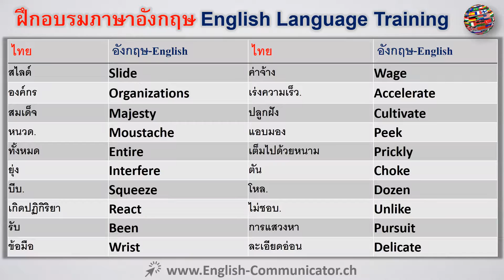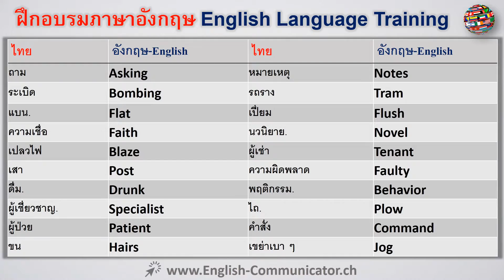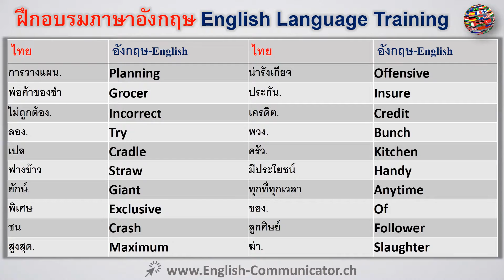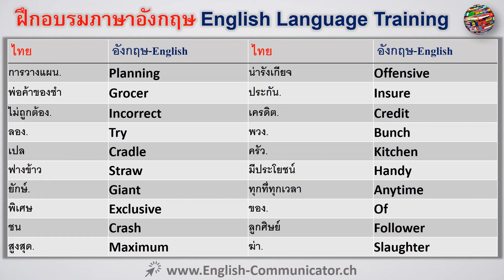#43 การเรียนภาษาอังกฤษ English บ้านโป่ง หลังสวน ร้อยเอ็ด Lampang, Su ngai กรุงเทพมหานคร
ภาษาอังกฤษเป็นภาษาไทย, ภาษาอังกฤษภาษาอังกฤษแปล
การอ่านการเขียนการพูดการฟังไวยากรณ์การออกกำลังกายเป็นวิชาเรียนฟรีเรียนรู้หลักสูตรออนไลน์ภาษา YouTube ภาษาอังกฤษเรียนรู้เคมบริดจ์ฟอร์ดสหราชอาณาจักรอเมริกา corticated ประกาศนียบัตรวิชาชีพชั้นสูงเริ่มต้นภาษาอังกฤษการฝึกอบรมภาษาอังกฤษ IELTS เคมบริดจ์ประเทศภาษา English ทดสอบระบบ ILEC กฎหมายต่างประเทศภาษาอังกฤษรับรอง ICFE ใบรับรองระหว่างประเทศในทางการเงินภาษาอังกฤษ ILEC กฎหมายอังกฤษภาษาศาสตร์ ITASA ระหว่างประเทศ ผู้ช่วยทางวิทยาศาสตร์พูดประเมิน Itep ทดสอบระหว่างประเทศของภาษาอังกฤษ KET ที่สำคัญการทดสอบภาษาอังกฤษ KET เคมบริดจ์ที่พูดภาษาอังกฤษประกาศนียบัตรวุฒิ MELAB มิชิแกนภาษาอังกฤษจัดอันดับแบตเตอรี่ MET มิชิแกนทดสอบภาษาอังกฤษ BULTAS ภาษาอังกฤษธุรกิจบริการทดสอบ PET เบื้องต้นการทดสอบภาษาอังกฤษ PET เบื้องต้นการทดสอบภาษาอังกฤษใบรับรองภาษาเคมบริดจ์ภาษาอังกฤษออกเสียง การเรียนรู้ภาษาอังกฤษสุภาษิตเรียนรู้ PTE เพียร์สันทดสอบของไวยากรณ์ภาษาอังกฤษภาษาอังกฤษเสียค่าใช้จ่ายออนไลน์ฟรีเรียนภาษาอังกฤษฟรีค่าเสียค่าใช้จ่ายการเรียนรู้ออนไลน์ TELC ภาษายุโรปรับรอง TEP ทดสอบทดสอบภาษาอังกฤษภาษาอังกฤษเป็นทดสอบ TSE ภาษาต่างประเทศของการพูด อังกฤษEnglish to Thai ,Thai to English Translation English Language.
Reading Writing Speaking Listening Grammar Exercise Course Free learn online YouTube  English language course Learn Cambridge Oxford UK America Corticated Diploma Beginner English Advanced english training  IELTS Cambridge International English Language Testing System ILEC international law English Certificate ICFE international certificate in financial English ILEC Law English Linguistics ITASA international scientific assistant speak assessment ITEP international test of English KET key English test KET CAMBRIDGE English-speaking Diploma Qualification MELAB Michigan English Language Rating Battery MET Michigan English test BULTAS Business English Test Service PET preliminary English test PET preliminary English test Cambridge language certificate, English Language Pronunciation Learning English Language Proverbs Learning PTE Pearson Test of English English language grammar free of charge free online learning English language free of charge free of charge online learning TELC The European Language Certificate TEP Test of English Test of English as a foreign language TSE test of the spoken English นนทบุรี,นครราชสีมา,เชียงใหม่,หาดใหญ่,อุดรธานี,ปากเกร็ด,ขอนแก่น,เจ้าพระยาสุรศักดิ์,อุบลราชธานี,นครศรีธรรมราช,นครสวรรค์,นครปฐม,พิษณุโลก,พัทยา,สงขลา,สุราษฎร์ธานี,รังสิต,ยะลา,ภูเก็ต,สมุทรปราการ,ลำปาง,แหลมฉบัง,เชียงราย,ตรัง,พระนครศรีอยุธยา,เกาะสมุย,สมุทรสาคร,ระยอง,แม่สอด,อ้อมน้อย,สกลนคร,อ่างศิลา,อ่างทอง,อรัญญประเทศ,อรัญญิก,อโยธยา,บ้านบึง,บ้านฉาง,บ้านดุง,บ้านหมี่,บ้านไผ่,บ้านพรุ,บ้านโป่ง,บ้านสวน,บึงกาฬ,ไชยปราการ,แม่สาย,พิมาย,เวียงฝาง,บ้านทุ่ม,บางบัวทอง,บางคูวัด,บางกรวย,บางมูลนาก,บางระจัน,บางริ้น,บางศรีเมือง,เบตง,บัวขาว,บัวใหญ่,บึงยี่โถ,บุรีรัมย์,ชะอำ,ฉะเชิงเทรา,แจระแม,ชัยนาท,ชัยภูมิ,จันทบุรี,จันทนิมิต,ชลบุรี,ชุมเห็ด,ชุมแพ,ชุมแสง,ชุมพร,เดชอุดม,ดอกคำใต้,ดอนสัก,หัวหิน,แก่งคอย,กาฬสินธุ์,กำแพงเพชร,กำแพงเพชร,กาญจนบุรี,กันตัง,กันทรลักษ์,กะทู้,เขารูปช้าง,เขาสามยอด,เขลางค์นคร,คลองแห,คลองหลวง,ขลุง,คอหงส์,ควนลัง,คูคต,กระบี่,กระนวน,กระทุ่มแบน,กระทุ่มล้ม,ลำสามแก้ว,ลำตาเสา,ลำพูน,หลังสวน,ลัดหลวง,ลาดสวาย,เลย,ล้อมแรด,หล่มสัก,ลพบุรี,แม่โจ้,แม่เหียะ,แม่ฮ่องสอน,มหาสารคาม,มาบตาพุด,ม่วงงาม,เมืองแกนพัฒนา,เมืองปัก,เมืองพล,มุกดาหาร,นาสาร,นครนายก,นครพนม,น่าน,นางรอง,นราธิวาส,โนนสูง-น้ำคำ,หนองบัวลำภู,หนองคาย,หนองปลิง,หนองปรือ,หนองสำโรง,ป่าตอง,ปาดังเบซาร์,ปากช่อง,ปากน้ำสมุทรปราการ,ปากพนัง,ปากพูน,ปางมะค่า,ปทุมธานี,ปัตตานี,ผักไห่,พนัสนิคม,พังงา,พัทลุง,พะเยา,เพชรบูรณ์,เพชรบุรี,พิบูลมังสาหาร,พิชัย,พิจิตร,พิมลราช,โพธาราม,พระพุทธบาท,พระประแดง,แพร่,ปราจีนบุรี,ประจวบคีรีขันธ์,ปรกฟ้า,ปู่เจ้าสมิงพราย,ไร่ขิง,ระนอง,ราชบุรี,ร้อยเอ็ด,สระแก้ว,สะเดา,แสนสุข,สามพราน,สมุทรสงคราม,สนันรักษ์,สระบุรี,สะเตงนอก,สัตหีบ,สตูล,สวรรคโลก,เสนา,ศรีราชา,ศรีสัชนาลัย,สีคิ้ว,ศิลา,สิงห์บุรี,สิงหนคร,ศรีสะเกษ,สองพี่น้อง,สุโขทัย,สุไหงโก-ลก,สุพรรณบุรี,สุรินทร์,ตาก,ตากใบ,ตาคลี,ตะกั่วป่า,ตะลุบัน,ตะพานหิน,ท่าบ่อ,ท่าช้าง,ท่าข้าม,ท่าโขลง,ท่าใหม่,ท่าเรือพระแท่น,ทับกวาง,ทุ่งสง,ทุ่งตำเสา,ต้นเปา,ตราด,อุทัยธานี,อุตรดิตถ์,วังน้ำเย็น,วังสะพุง,วารินชำราบ,วิเชียรบุรี,ยโสธร